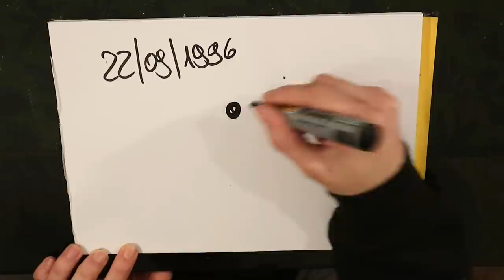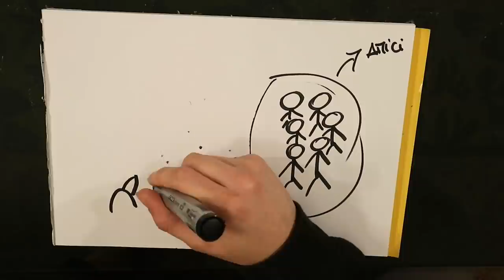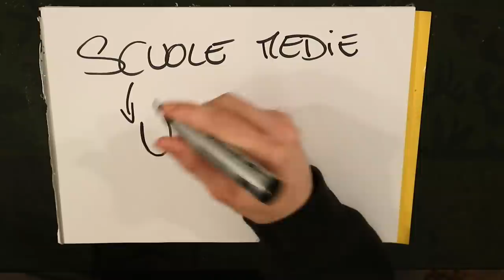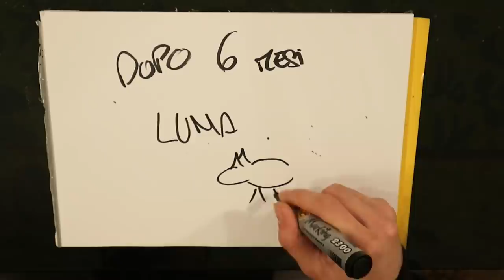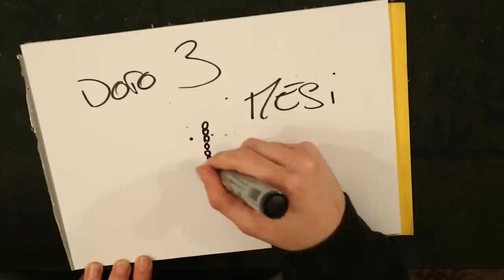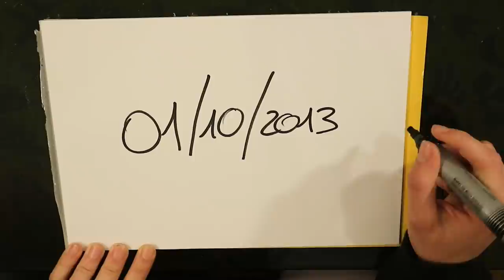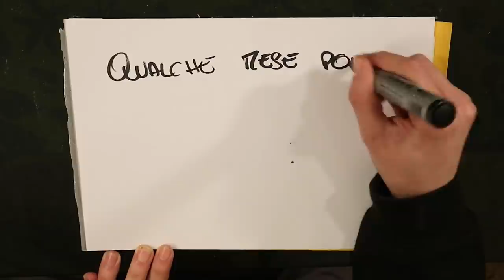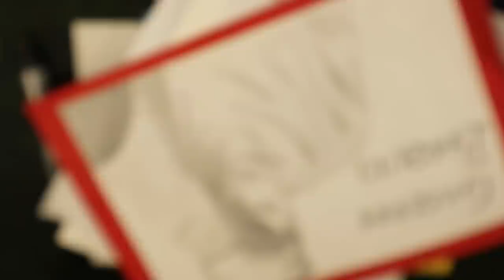DRAW MY LIFE VI RACCONTO LA MIA VITA VERA GIUSEPPE BARBUTO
Buonday! Io sono Barbuto ma, non ho la barba, questo è il mio drawmylife questa è stata la mia vita!